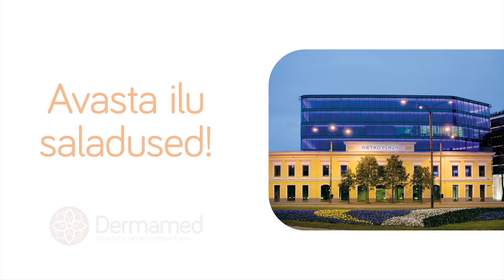PEEGLIJUTUD | Kõhukorin massaažis ja häiriv tselluliit. Anu Saagim ja Reet Härmat räägivad kehadest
Eelmisest nädalast on Naisteka eetris uus põnev suvesaade, mis on kohustuslik kuulamine igale naisele. Saatejuhid on armastatud iluhoolikud – naised, kellele pole võõras ükski ilumaailma termin ega selle taga peituv protseduur. „Eelmine kord jäi meil nii põneva koha peal pooleli, et ma ei suutnud magamagi jääda,“ tunnistab Reet.